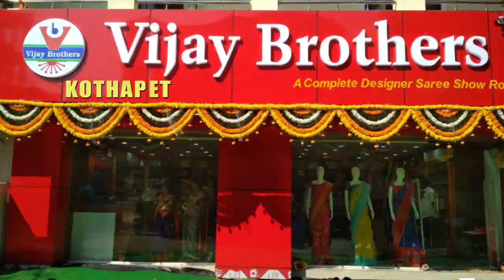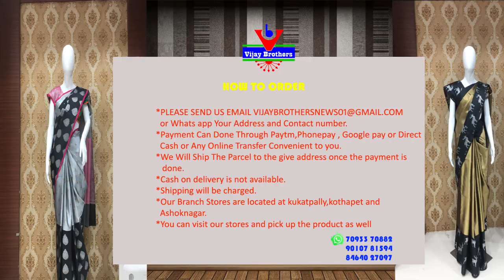Latest Collections In Gadwal Pattu Sarees | Kothapet Branch | EP26 | 90107 81594